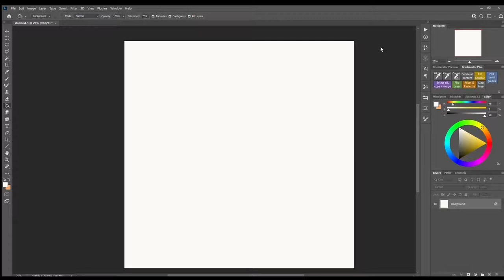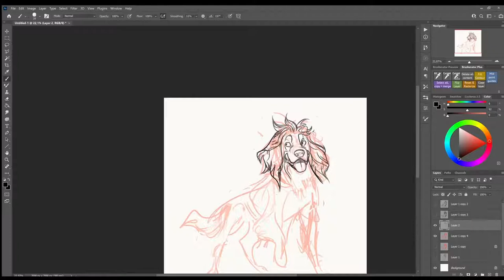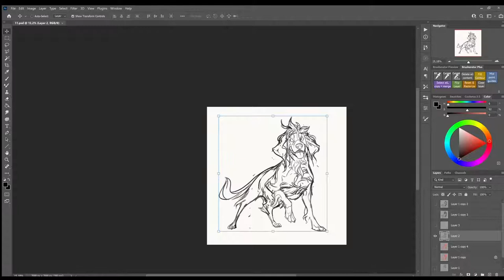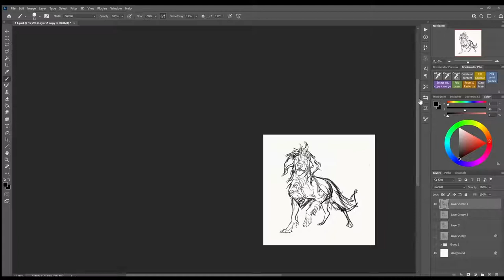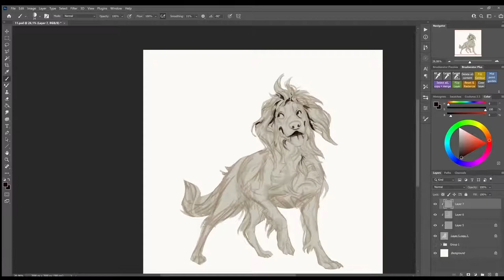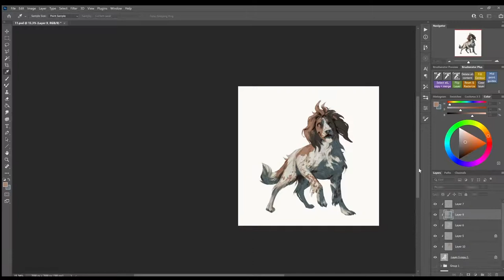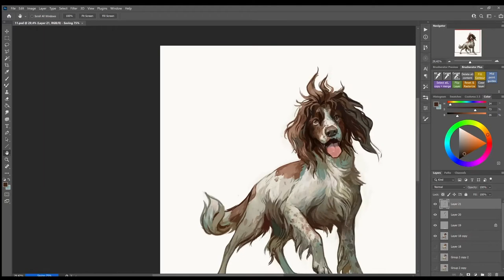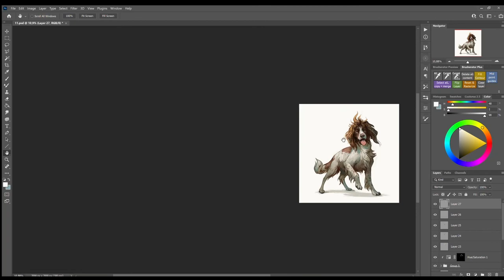English Springer Spaniel - Digital painting timelapse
Made for the Doggust 2021 drawing challenge. No commentary or music, just a sped-up timelapse. :)